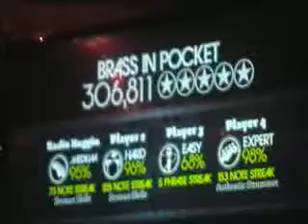Falcon 7-29-08 Brass in Pocket